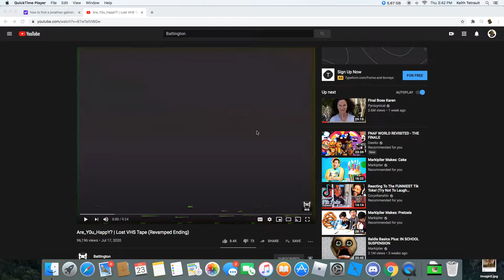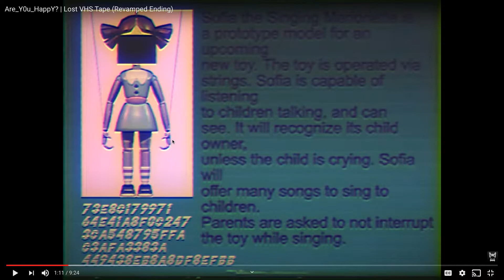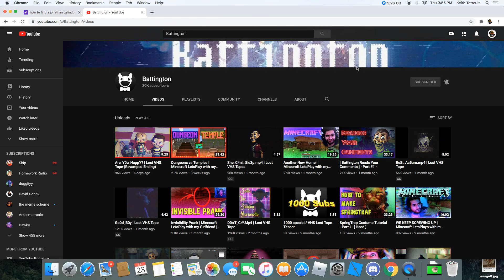Reacting to Battington's Videos Part 2.